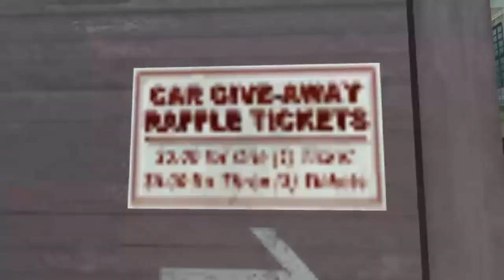GOMLxSpeedy - MW3 Game Clip